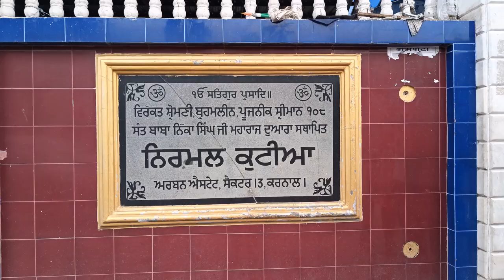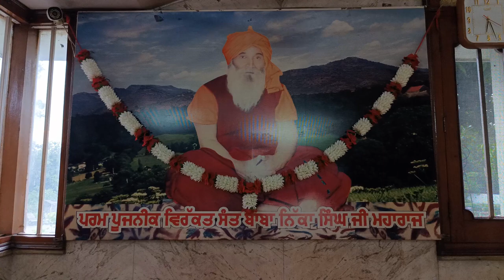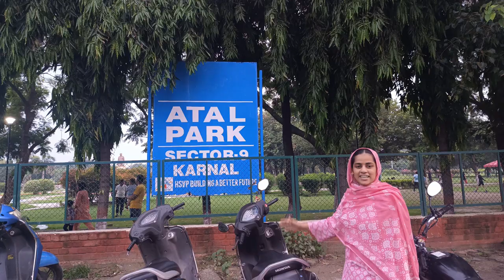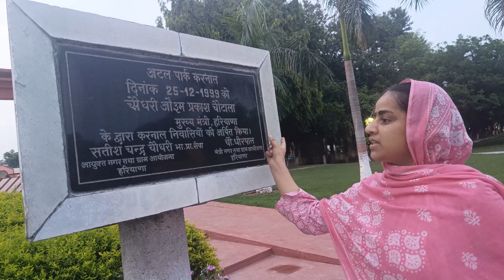Famous Places Of Karnal Must Visit | Biggest Park Of Haryana | Atal Park | Karnal Heart Of Haryana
About Us :-
Hello Guys This is our Official YouTube Channel, Here we Share our Life , Experience, Travel and Enjoyment in Daily Life. Hope we brought a Smile on Your Faces. Thankyou so much 🌸

Hit Likes 👍
Keep Watching Our Vlogs 🌸

Karnal Famous Places to visit
Nirmal kutiya, Sai Baba Mandir Karnal, Atal Park Biggest park of Karnal
Karnal The Heart Of Haryana
Paris of Haryana
Karnal, Panipat, Sonipat , Best Haryana Vlogs
How to Plan Yatra Shri Hemkund Sahib  2024
mussorie vlogs